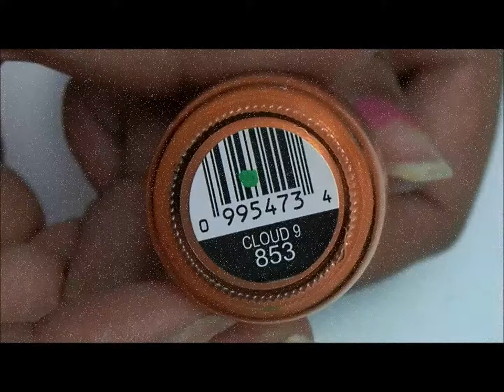Nail Art: Colorful Animals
Here is a tutorial on how to do what I call "Colorful Animal"

This tutorial shows two different types, cheetah and zebra, but today will be based on the zebra.

Easy, Fun, and EXCITEMENT!!!

send REQUEST: Youtube inbox @ Missdeebiches or @DeeLishis Nails
Facebook.com/DeelishisNails

Products:
Base+Top Coats
Sinful Colors
Black Acrylic Paint & Striper (Smallest one out of 3)

Inspired from: Naiouk (I made a typo sorry) of "Black and gold acrylic tutorial"